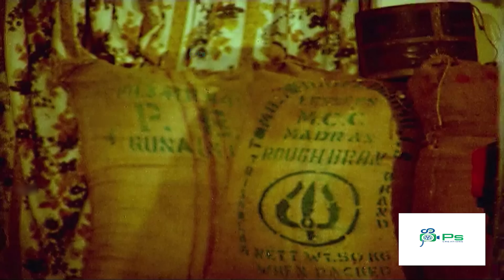டேய் ரப்பர் வாயா இது எப்போ போட்ட வடை உள்ள இருந்து ஒரே நூல் நூலா வருது || Goundamani Food Comedy 4K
Watch Movie Comedy - Ponmana Selvan

Cast ;
Vijayakanth
Shobana
Vidhyashree
Gemini Ganesan
B. Saroja Devi
Goundamani

Ponmana Selvan is a 1989 Indian Tamil-language drama film, directed by P. Vasu. The film stars Vijayakanth, Shobana, Vidhyashree, Gemini Ganesan and B. Saroja Devi.